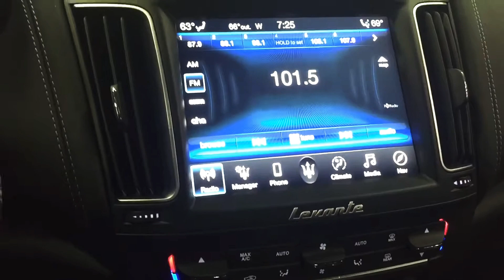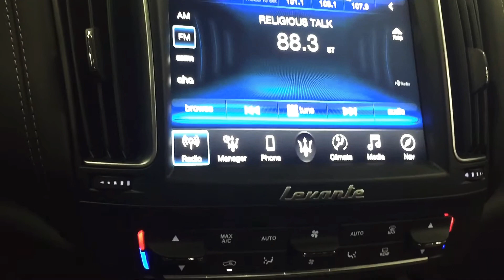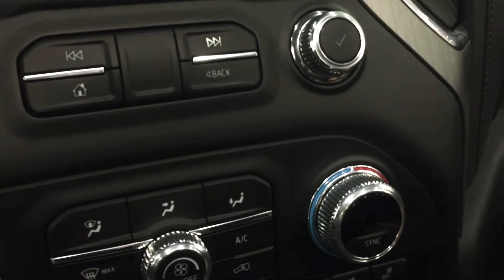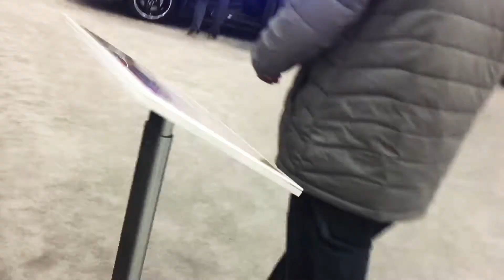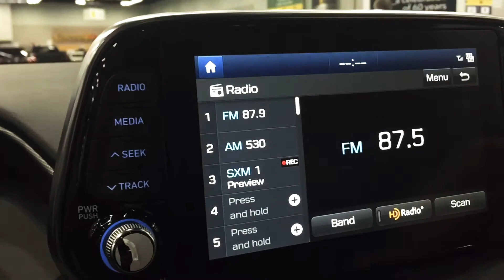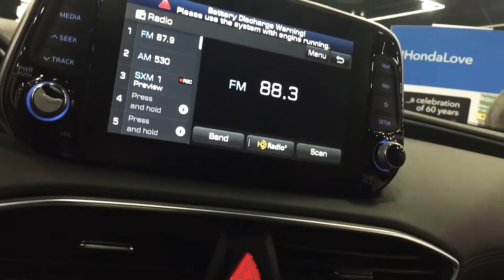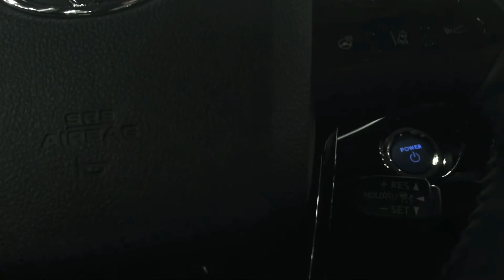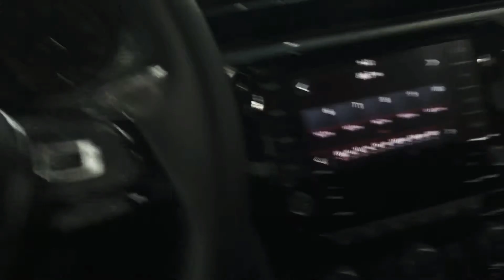Changing the radios in cars at the Portland auto show